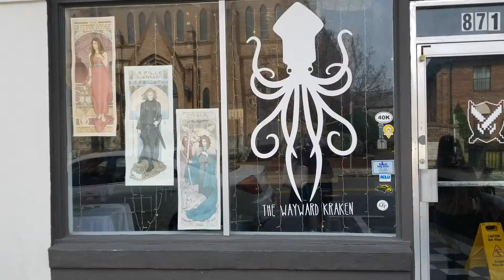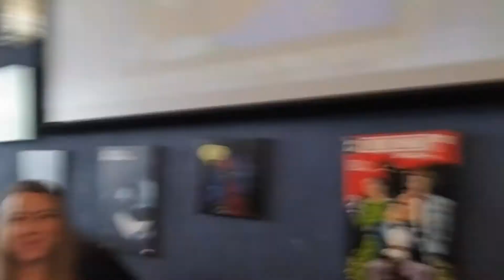VLOG | Mississippi Gulf Coast Posh N Sip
Welcome to Super Geeked where we celebrate all the things we (and our friends) geek out about!  What gets you Super Geeked?

Comic Books, Horror Movies, Fashion, Reselling, Vinyl, Music, Art, History, Dolls, Vintage or Vintage Inspired?  You will find it all here!

Today, Victoria is hosting the 2020 Kick Off Event for Mississippi Gulf Coast Poshmark seller group.  A Posh N Sip is where clothing sellers and potential sellers network and share tips and tricks of the trade.  Victoria  had Alicia Murray from MurrayedLife to co-host with her. It was a wonderful event and our group doubled in size from the first event we hosted.  Thanks for stopping by!

Co-Host for the Posh N Sip
Alicia Murray's YouTube:

Gaela & Victoria are also fashion sellers on Poshmark!